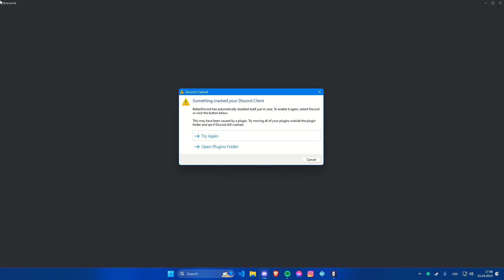1tap crashed my discord